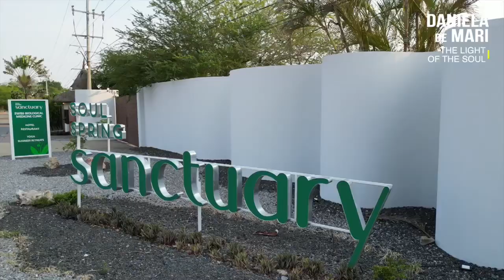Frecuencias Sagradas “ The Light of the Soul” Candlelight healing concert , Mexico